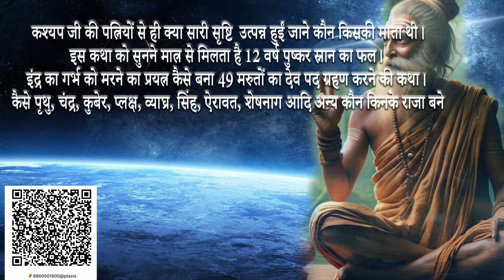|| Vishnu Puran || Podcast || Chapter 9 || विष्णु पुराण || Audio Book || with Abha Sharma Jawas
कश्यप जी की पत्नियों से ही क्या सारी सृष्टि  उत्पन्न हुईं जाने कौन किसकी माता थी। इस कथा को सुनने मात्र से मिलता है 12 वर्ष पुष्कर स्नान का फल। इंद्र का गर्भ को मरने का प्रयत्न कैसे बना 49 मरुतों का देव पद ग्रहण करने की कथा।  कैसे पृथु, चंद्र, कुबेर, प्लक्ष, व्याघ्र, सिंह, ऐरावत, शेषनाग आदि अन्य कौन किनके राजा बने

0:00 कश्यप जी की पत्नियों से ही क्या सारी सृष्टि  उत्पन्न हुईं